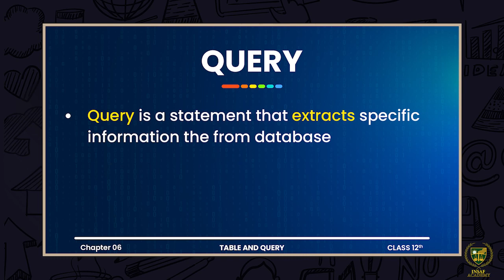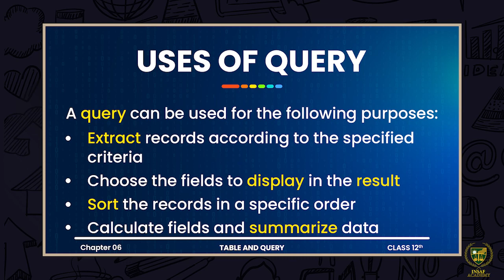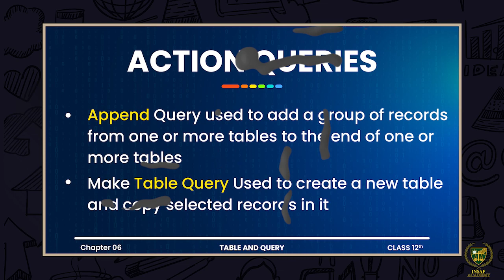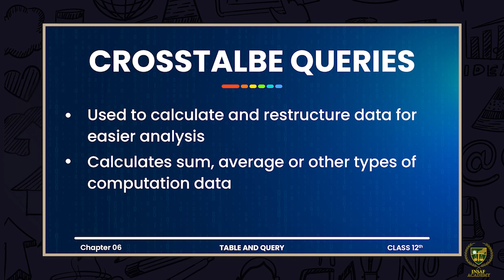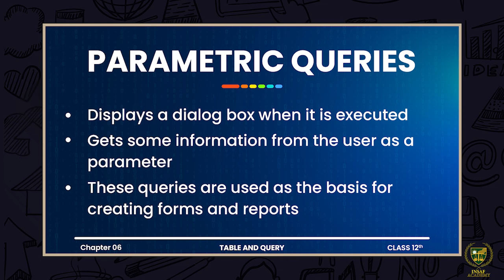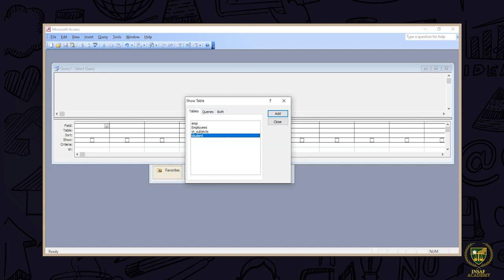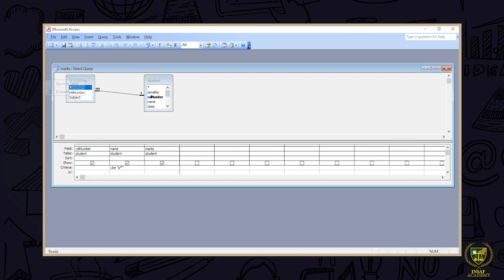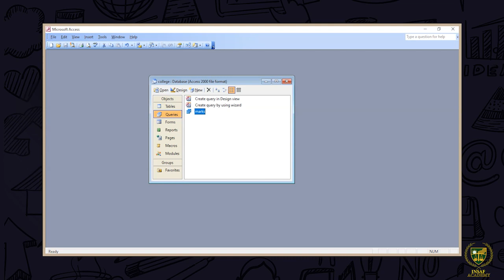Introduction to Queries( Part 02 ) | 12TH COMPUTER SCIENCE | CHP 06 | LECTURE NO 6.7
Introduction to Queries ( Part 02 ).